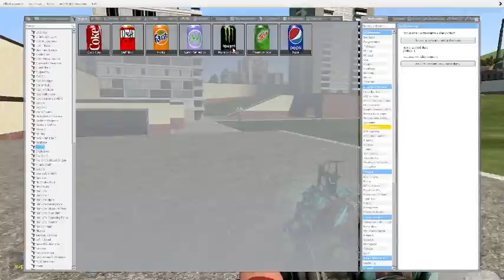mingebag encounter 3